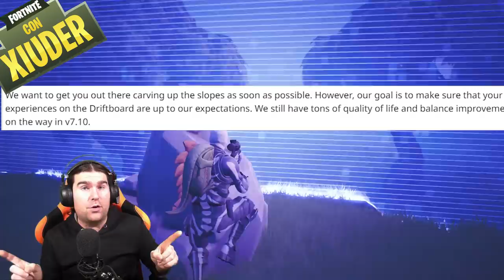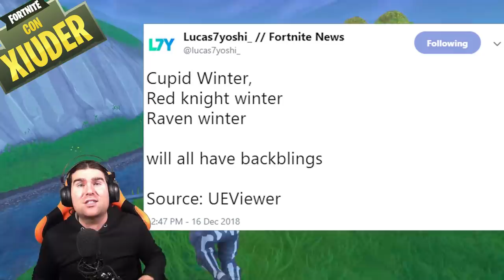NUOVE SKIN ARMI E VEICOLI! + NUOVA DENUNCIA AD EPIC GAMES!